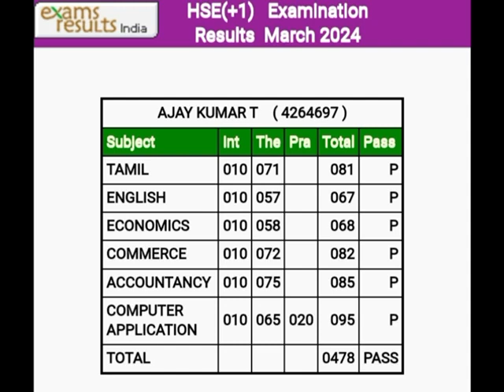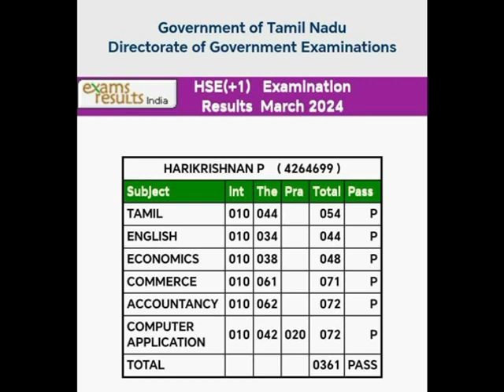TN PLUS ONE RESULTS MARCH 2024 COMPUTER APPLICATIONS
Video from DINESHABINAV